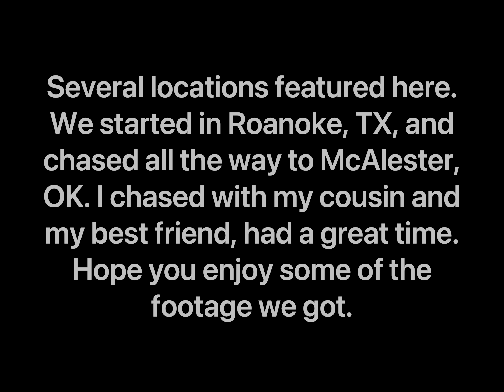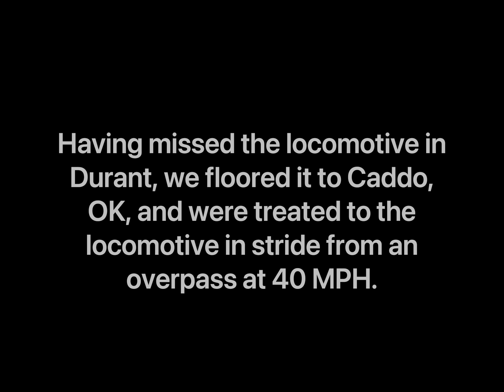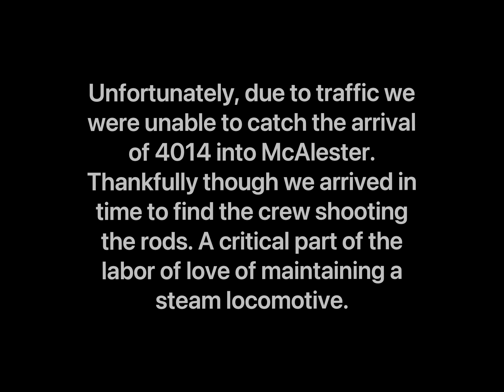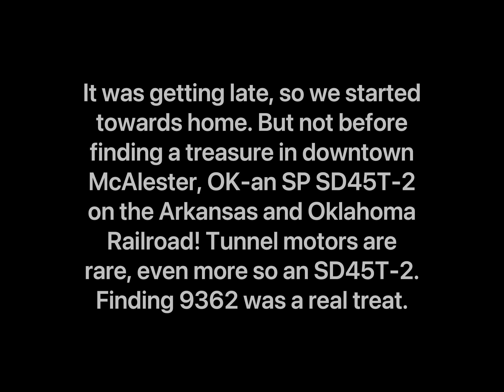UP Big Boy 4014-Chasing the World's Largest Steam Locomotive!